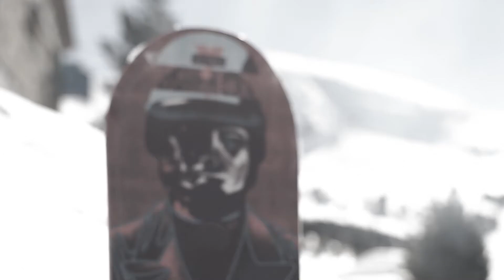Protest Classic Camp Video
Protest Classic Camp Video, a video edit for the Protest Camp 2018